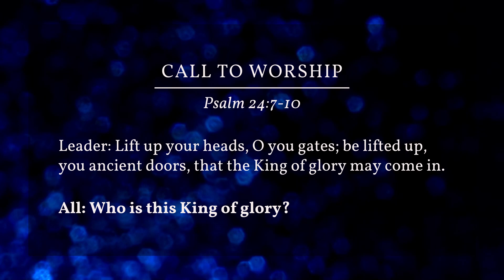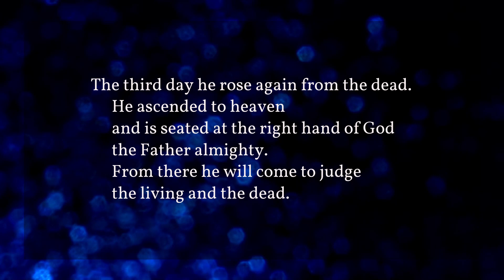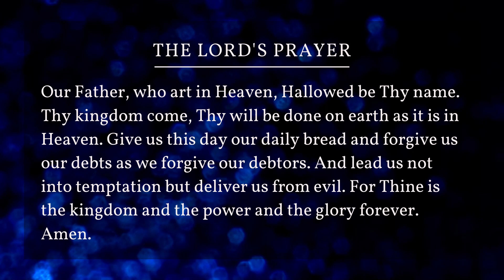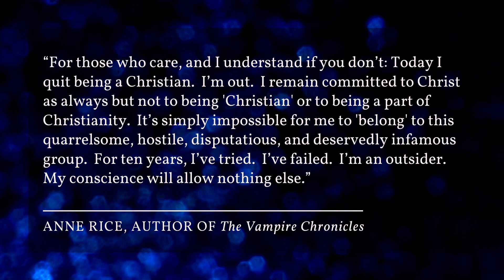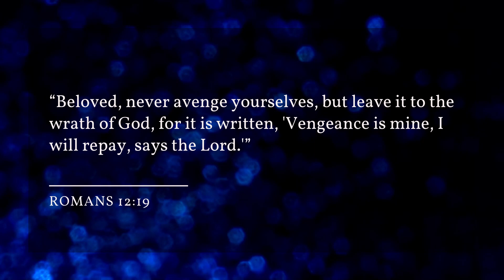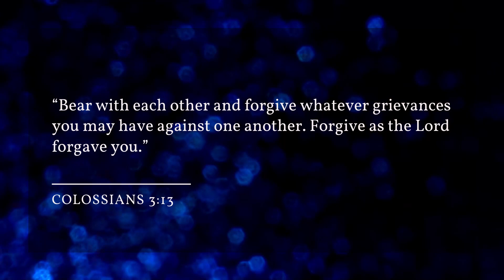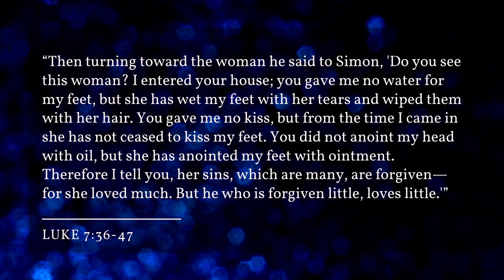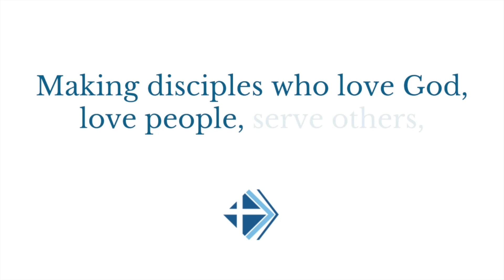Online Worship: "Leave Vengeance to God"; February 21, 2021 (Rev. Sheldon MacGillivray)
Announcements:
We already have OVER 60 kids registered for our Kids Camp this summer! Would you consider being a host home or to volunteer during camp week?

Our February Mission Focus is City Union Mission, a ministry to the homeless in Kansas City. We'll be collecting new, unopened packages of toilet paper. Drop it in the missions bin in the church foyer or bring it to our no-contact drop off in the church parking lot on Saturday, February 27th, from 9-11AM!

Today's Scriptures & Thoughts to Ponder:

"For those who care, and I understand if you don’t: Today I quit being a Christian. I’m out. I remain committed to Christ as always but not to being “Christian” or to being a part of Christianity. It’s simply impossible for me to “belong” to this quarrelsome, hostile, disputatious, and deservedly infamous group. For ten years, I’ve tried. I’ve failed. I’m an outsider. My conscience will allow nothing else." –Anne Rice, The Vampire Chronicles

Romans 12:9-21
Let love be genuine. Abhor what is evil; hold fast to what is good. Love one another with brotherly affection. Outdo one another in showing honor. Do not be slothful in zeal, be fervent in spirit, serve the Lord. Rejoice in hope, be patient in tribulation, be constant in prayer. Contribute to the needs of the saints and seek to show hospitality. Bless those who persecute you; bless and do not curse them. Rejoice with those who rejoice, weep with those who weep. Live in harmony with one another. Do not be haughty, but associate with the lowly. Never be wise in your own sight. Repay no one evil for evil, but give thought to do what is honorable in the sight of all. If possible, so far as it depends on you, live peaceably with all. Beloved, never avenge yourselves, but leave it to the wrath of God, for it is written, “Vengeance is mine, I will repay, says the Lord.

"The glory of the gospel is that when the Church is absolutely different from the world, she invariably attracts it." – Martyn Lloyd Jones

Romans 12:19
Beloved, never avenge yourselves, but leave it to the wrath of God, for it is written, “Vengeance is mine, I will repay", says the Lord.

Colossians 3:13
Bear with each other and forgive whatever grievances you may have against one another. Forgive as the Lord forgave you.

Luke 7:36-47
One of the Pharisees asked him to eat with him, and he went into the Pharisee's house and reclined at table. And behold, a woman of the city, who was a sinner, when she learned that he was reclining at table in the Pharisee's house, brought an alabaster flask of ointment, and standing behind him at his feet, weeping, she began to wet his feet with her tears and wiped them with the hair of her head and kissed his feet and anointed them with the ointment. Now when the Pharisee who had invited him saw this, he said to himself, “If this man were a prophet, he would have known who and what sort of woman this is who is touching him, for she is a sinner.” And Jesus answering said to him, “Simon, I have something to say to you.” And he answered, “Say it, Teacher.” “A certain moneylender had two debtors. One owed five hundred denarii, and the other fifty. When they could not pay, he cancelled the debt of both. Now which of them will love him more?” Simon answered, “The one, I suppose, for whom he cancelled the larger debt.” And he said to him, “You have judged rightly.” Then turning toward the woman he said to Simon, “Do you see this woman? I entered your house; you gave me no water for my feet, but she has wet my feet with her tears and wiped them with her hair. You gave me no kiss, but from the time I came in she has not ceased to kiss my feet. You did not anoint my head with oil, but she has anointed my feet with ointment. Therefore I tell you, her sins, which are many, are forgiven—for she loved much. But he who is forgiven little, loves little.

Romans 12:19

A Friendship Forged In Forgiveness - Erik Fitzgerald and Matthew Swatzell’s Story